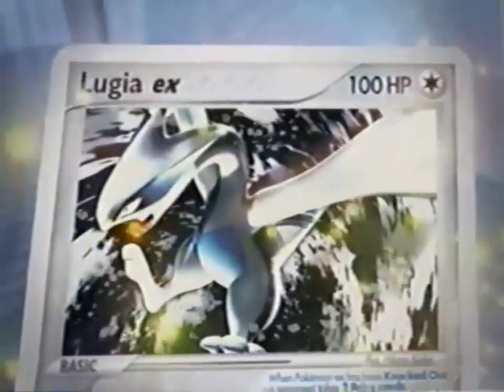KidsWB September 10, 2005 Yu-Gi-Oh Duel Monsters Commercials & Promos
Commercials & Promos That Aired During Yu-Gi-Oh Grand Championship Season 5 Episode Child's Play.